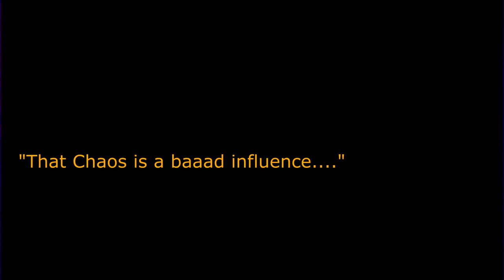Sonic Adventure - Finale - Can we FINALLY beat a game?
We tackle the final story segment of Sonic Adventure, Muzz nerds out over nostalgia for Crush 40. Some questionable parking ensues.

CHAPTER SELECT
0:00 - Intro
0:11 - Updog, surfing and clingfilm
01:25 - The Hangover starring Eggman
03:00 - The Hangover II and Knuckles
08:00 - Godzilla ft Crazy Taxi
12:16 - Sonic hits the Emerald rock
13:19 - SUPER SONIC BOSS BATTLE
14:32 - SUPER SONIC BOSS BATTLE II
17:01 - Final cutscene and end credits